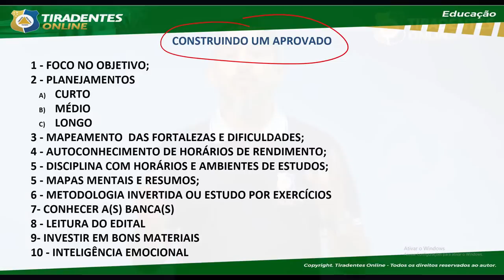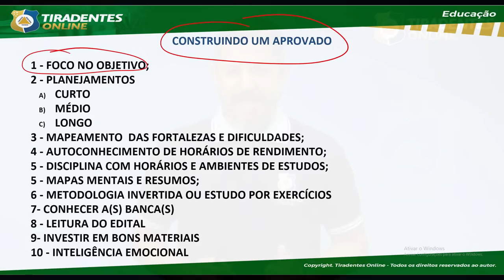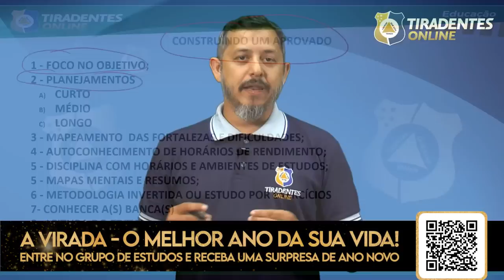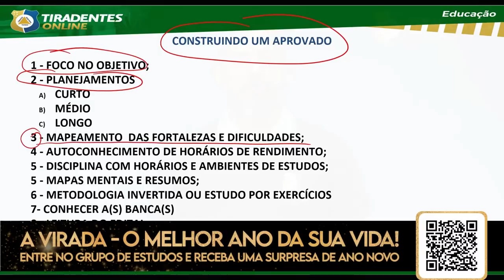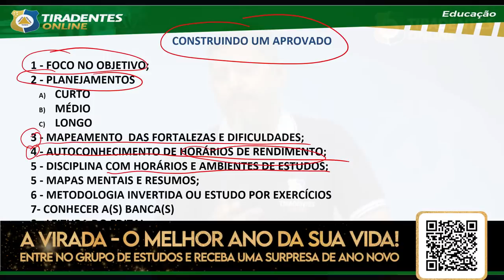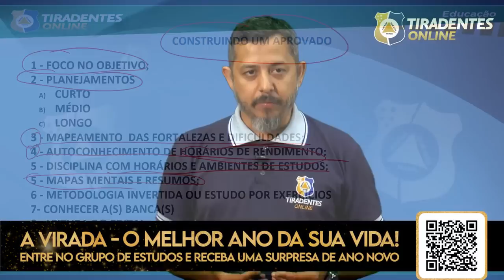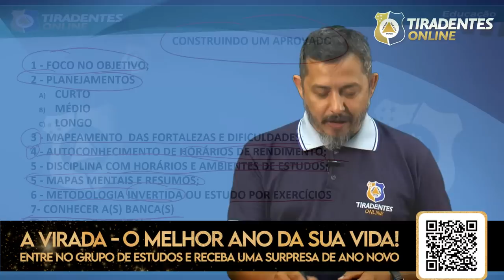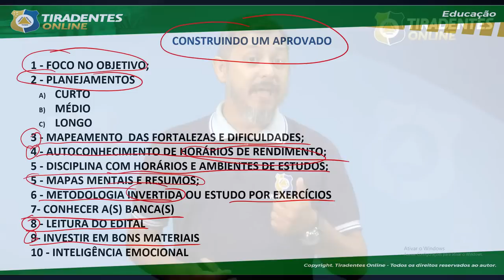CONSTRUINDO UM APROVADO 2023 | O ANO DA EDUCAÇÃO | BRUNO MARQUES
📍 Não perca tempo e saia na frente. entre no nosso grupo e receba toas as atualizações e últimas notícias